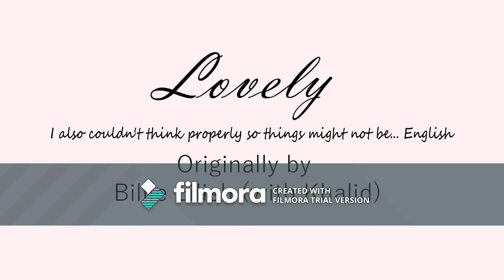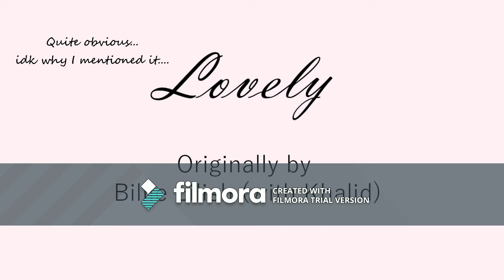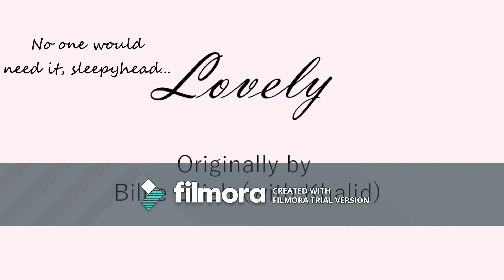Lovely - Billie Elish (with Khalid) Cover by DLS || Bloom Creation Squad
Why hello there!  I hope you enjoy this cover of Lovely by Billie Eilish (with Khalid)! If you didn’t watch my previous video, basically I’m going to be posting several covers of songs by Billie Eilish so this is the first one… But if you want more insight on certain things that are going on please go listen to the intro, I know it’s very long but it’s just going to give you some insight and also that way you won’t be so lost whenever you watch my videos… I don’t want to have to repeat the same thing over and over again every time so please take time to listen to the intro... But I know most of you are only here for the cover so you can skip it all if you want to but these are just for those who want in on details of reasons for bad audio quality etc. But anyways, as usual, excuse the audio quality… See you guys for more covers!

You can skip the intro here: 5:09

Stay updated on our post schedule by following us on social media!